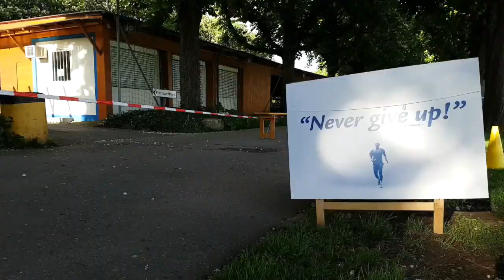#72. 12+24 Hour Race Basel (Sports ground St. Jakob, Basel, Switzerland - May 13, 2017)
Since 1988 the race has been held in Basel. It regularly holds the 12 and 24-hour Swiss championships and has held the European Championships several times. In 1998 Yiannis Kouros run 290.22 kilometers. It is the course record and also currently the 24-hour world record on the road.